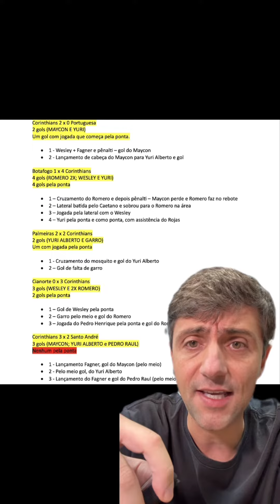CHEGA DE 4-3-3 no Corinthians?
🔥 Mantém 2 pontas e 1 centroavante?
🔥 Resumo das jogadas que originaram gols na era António Oliveira.